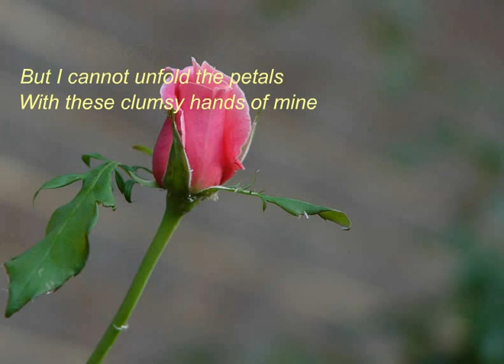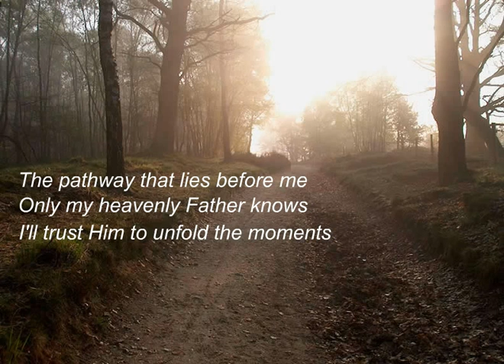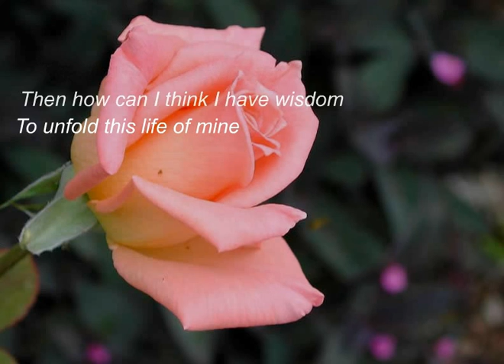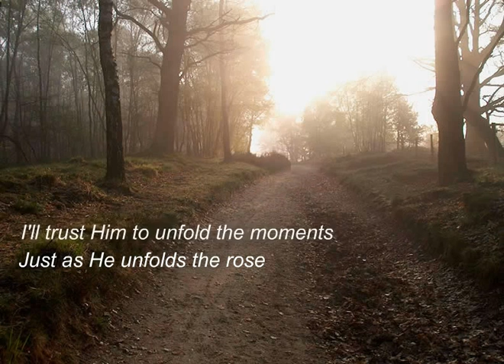A Rosebud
Knowing when to help and especially when not to.